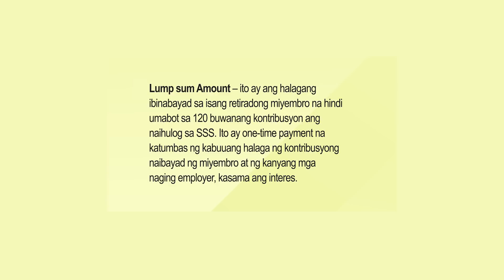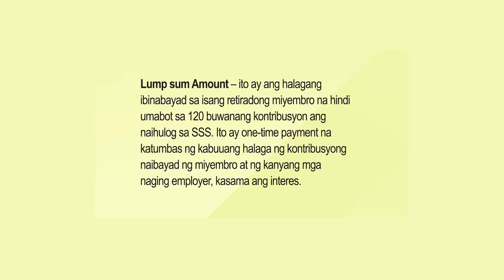MONTHLY PENSION IBIBIGAY SA MIYEMBRO NG SSS KAPAG SIYA NAG RETIRE SA TRABAHO - HILDA ONG 135